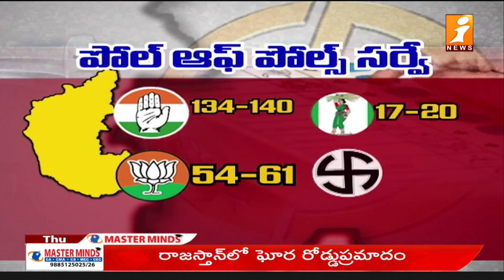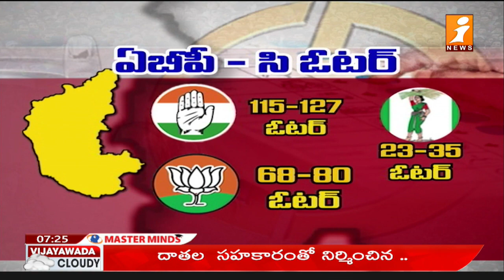కర్ణాటక లో కాంగ్రెస్ గెలుపు పక్కా..మోడీకి గట్టి షాక్..? | Congress in Karnataka Election |BJP| iNews